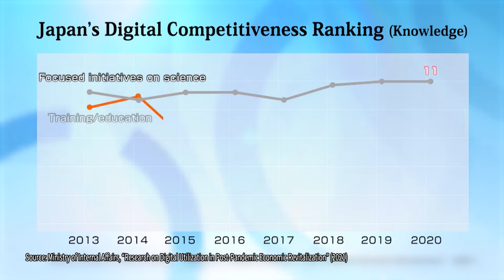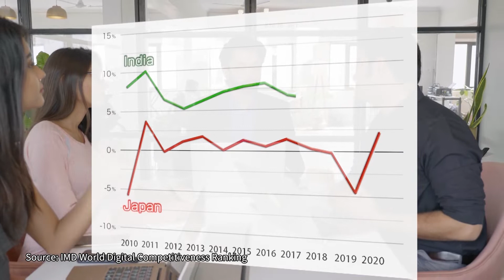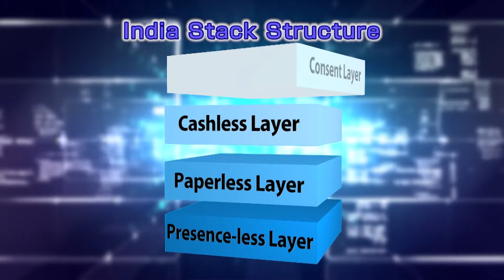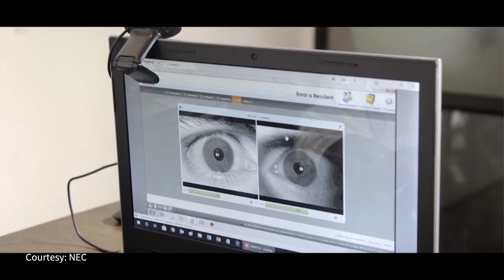“Japan-India Digital Revolution” Envisioned with India Stack _Channel JAPAN ＃6 /2022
Japan and India signed a digital partnership agreement in 2018 and we find out how these two countries are strengthening collaboration in the digital arena. India Stack underpins India’s burgeoning digital economy and one of the technologies to ensure security is a Japanese-developed biometrics system.  Take a look.